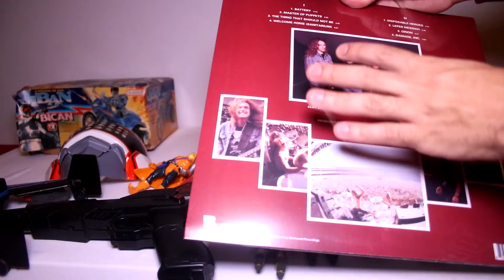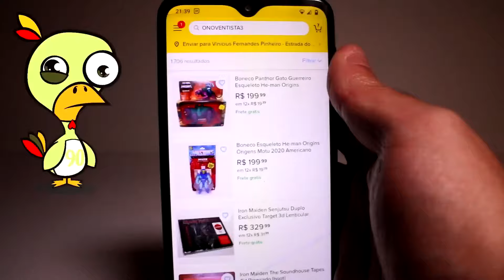UNBOXING JIBAN GLASSLITE E MAIS BONECOS ANTIGOS